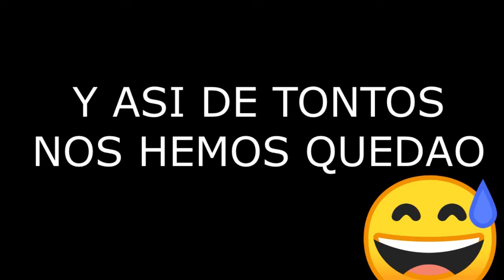🤣 SI TE RÍES PIERDES... (y me disfrazo) #1 | SOFIRST 20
💛¡Hola ositos! Hoy si nos reímos toca DISFRAZARNOS, CON  UN SI TE RIES PIERDES que muy buen amigo kilinkar me ha hecho especialmente para mi, si veo que hay mucho apoyo lo haremos con vídeos de YT que hagan reír😎 ¡A disfrutarlo!. y a ver de que me disfrazo. Pon en los comentarios si estoy linda. recuerdo soy sofirst 20 y aquí estoy para hacerte reir.

¡Pásalo bien!💛